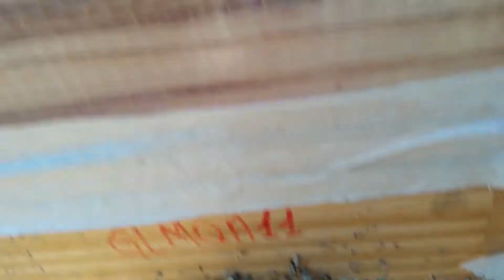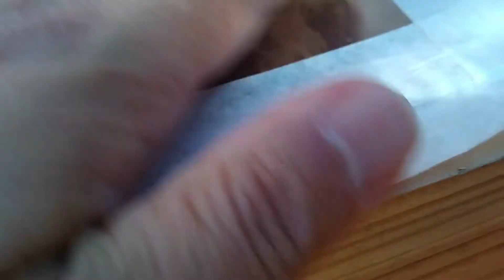ALIMENTANDO AS ABELHAS COM BOMBOM DE JATOBÁ -PARTE 1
Obrigado por sua amizade, por assistir nossos vídeos, e por nos permitir entrar na sua casa através desta paixão que nos unem, as maravilhosas abelhas sem ferrão.